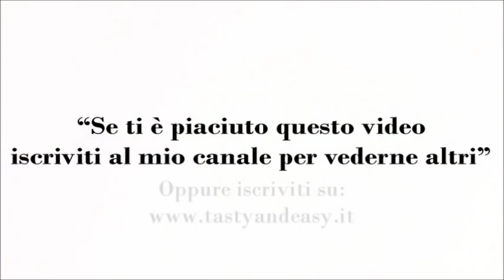4 Ricette con i Broccoli Gustosissime che Piaceranno a Tutti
4 Ricette con i Broccoli Gustosissime che Piaceranno a Tutti